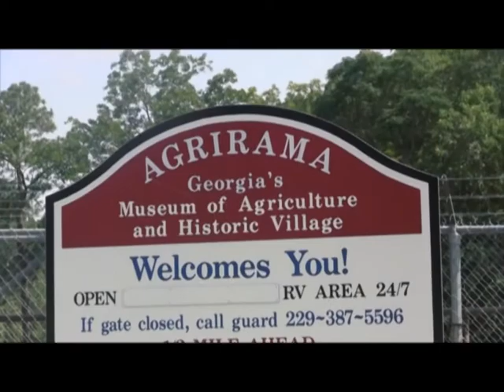T-Time with Danielle O'day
T-Time with Ginger & Nettie...Ginger Nelson(Host), Nettie Hatcher(Co-Host), Danielle O'day(Guest)